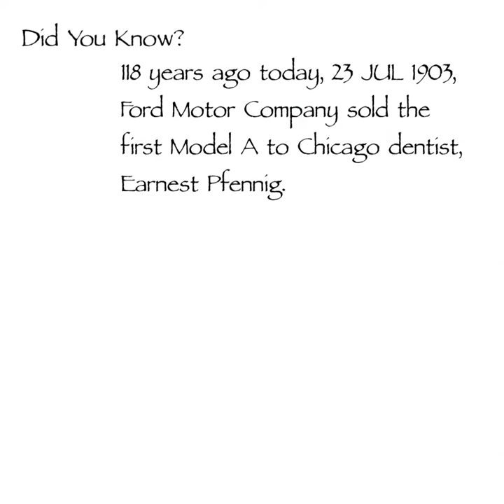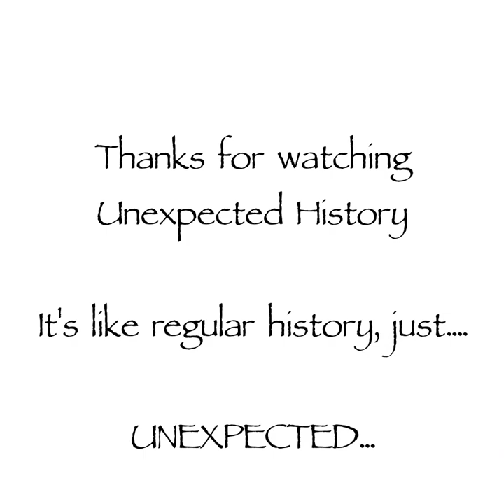Did You Know?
July 23rd "Did You Know?"

Do you like obscure or oddball snippets of history? Or Paleontology? Military history? Archaeology? Well, you're already here, so you're in the right place. We're all about tackling the lesser-known and weirder aspects of history. Now, you can help us make that happen and join us for the ride...

Should you choose the History Buff tier ($4/mo), you'll get your name - or a pseudonym if you prefer your privacy - mentioned in a monthly "Thank You" post for as long as your pledge remains active.

Choosing the History Nerd tier ($8/mo) will get your name - or pseudonym - mentioned in the monthly "Thank You" post, same as above, but also on the picture/meme that accompanies the post.

As we move forward, we plan to add more tiers with additional benefits - all tiers will include the benefits from the preceding tiers - like being mentioned by name in videos we eventually plan to make, voting in polls to decide the subjects of future videos, insider access to any future podcasts, even personal videos about the history of one of your family members with your personal input into its content and script (imagine your grandfather/grandmother/parent watching a video about their lives, narrated by Unexpected History admins/presenters). All tiers will enjoy discounted access to Unexpected History merchandise, or even free merchandise included in the benefits of their chosen tier.

Please consider donating so we can keep making content on Facebook and expand beyond, where we'll make some Unexpected History.

You, our fans, make what we do worthwhile, and while donations are definitely NOT required, they would be very much appreciated, as well as making what we do somewhat easier in the long run as we get better equipment and editing software with those donations.

Thank you for your consideration. ~ Hunter

Unexpected History | Facebook